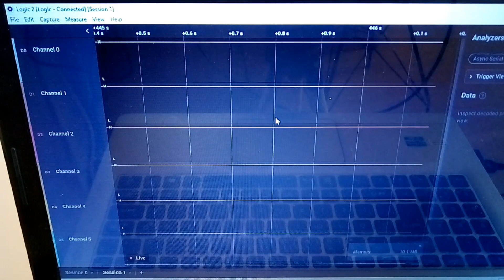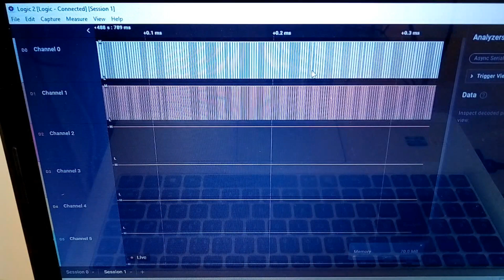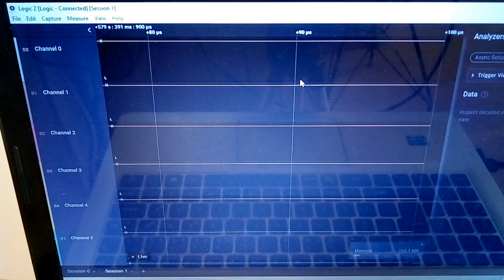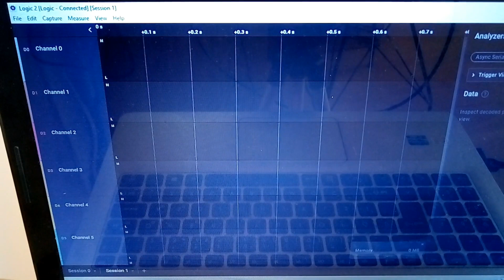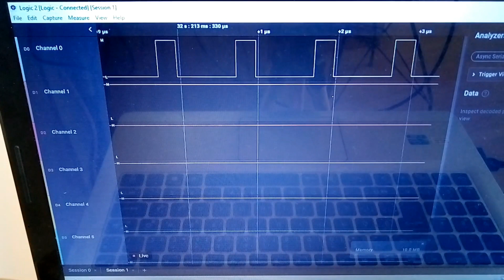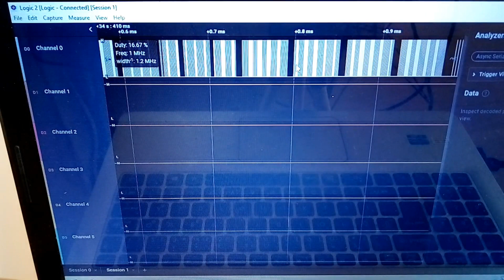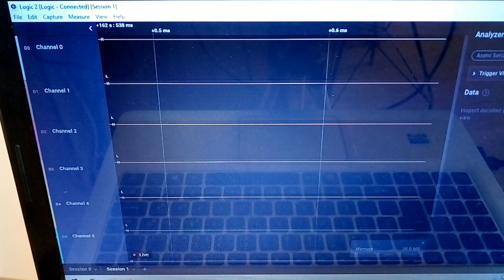150 TL İLE DEV YATIRIM! BU CİHAZI MUTLAKA ELİNİZİN ALTINDA BULUNDURUN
n11'den SALEAE USB Lojik Analizör - 24 MHz 8 Kanal - Mantık Analizörü seçtim! Milyonlarca ürün, kaçırılmayacak fırsatlarla sana gelir!